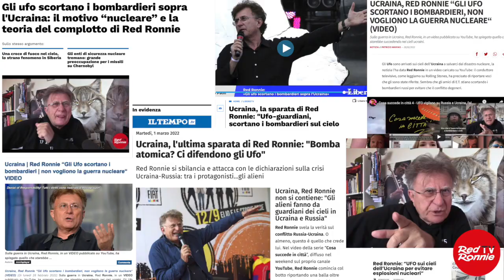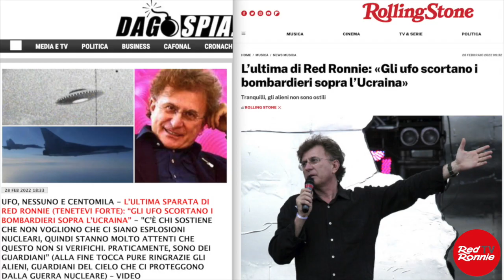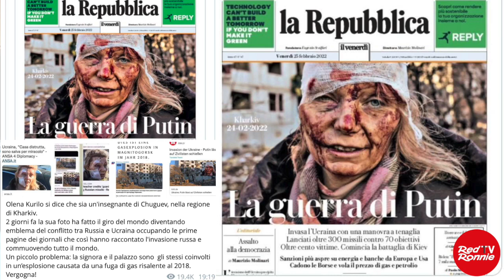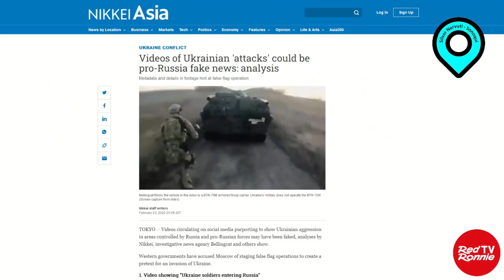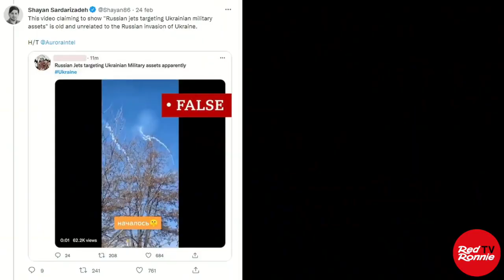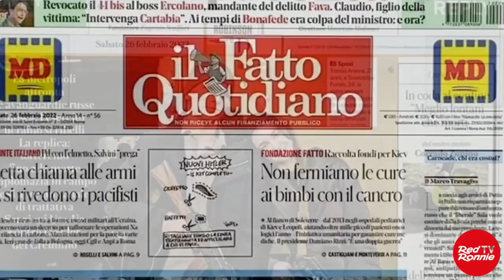Cosa Succede in Città 5 Lucio Dalla, UFO, Bennato, Fruttariana Ribelle, Silver Nervuti, Zelensky etc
Questo 5° numero di Cosa Succede in Città risente dell'eco incredibile che ha avuto il n° 4, soprattutto per il video dove un UFO scorta un bombardiere. Sono stato attaccato dovunque sui media tradizionali e perculato sui social. Inizio quindi con l'intervista a Marina Tonini, contattatista di alieni. Poi faccio ascoltare "A l'ho vest un marzian", dove Andrea Mingardi afferma di aver visto un marziano vicino a San Giovanni in Persiceto, paese citato anche da Crozza nella mia imitazione.
Il dramma della guerra lo faccio raccontare da canzoni: “Henna”, che Lucio Dalla quando veniva da me cantava al buio, “Cade qualche fiocco di neve” di Antoine e “Uffa! Uffa!” Di Edoardo Bennato, che mi ha mandato anche un video dove è in una enorme biblioteca e si chiede come possano accadere queste cose quando esistono tanti libri e cultura.
Per passare a una parte divertente, metto due video che sono diventati virali dove una splendida ragazza, Justyna Kwasniewics, nota come La Fruttariana Ribelle, analizza il comportamento degli italiani in maniera davvero acutamente critica.
Ma il video che circola di più sui social è quello che vede il Presidente ucraino Zelensky che canta e balla con tacchi a spillo in un quartetto musicale.
Spesso, Cosa Succede in Città termina con una barzelletta e anche questa volta è così, anche se è triste. Quel genio di Silver Nervuti ha messo insieme le fake news di giornalisti, inviati e testate importanti che hanno usato immagini false o artefatte per raccontare il dramma che stiamo vivendo.